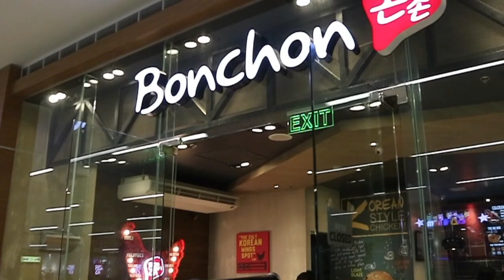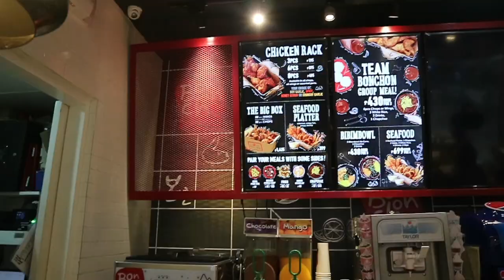VLOG#2: SM EAST ORTIGAS AND WAXING MY UNDERARMS ??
Hey Guy's It's Camille!! This is my second vlog 🙂 hope you enjoy it!!